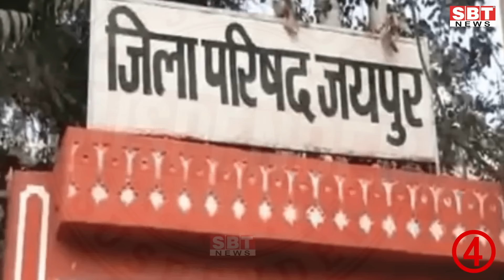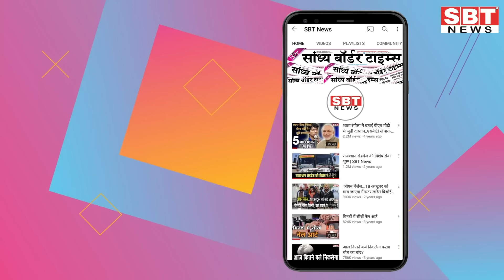16 नवंबर : राजस्थान सुबह 6.15 बजे की 15 बड़ी खबरें | SBT News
About This Video:

16 नवंबर : राजस्थान सुबह 6.15 बजे की 15 बड़ी खबरें